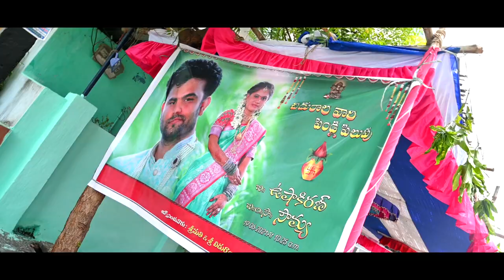USHA KIRAN GROOM CEREMONY 2021|| Groom Teaser 2021 || Mangala Snanam ||BAHNUVINAY PHOTOGRAPHY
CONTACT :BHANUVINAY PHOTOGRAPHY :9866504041